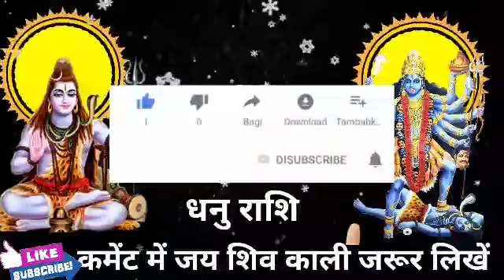धनु राशि वालों भगवान के घर देर है अंधेर नहीं अगले 108 दिनों के अंदर लाभ ही लाभ होंगे। Dhanu Rashi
धनु राशि वालों भगवान के घर देर है अंधेर नहीं अगले 108 दिनों के अंदर लाभ ही लाभ होंगे।DhanuRashi